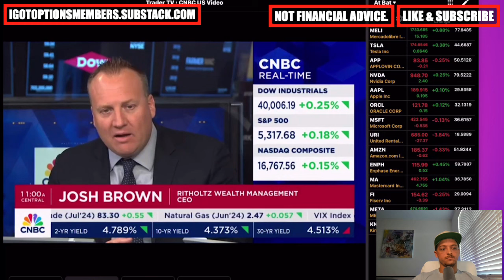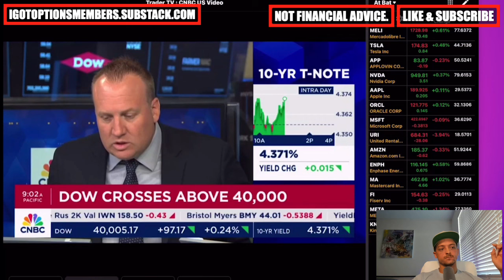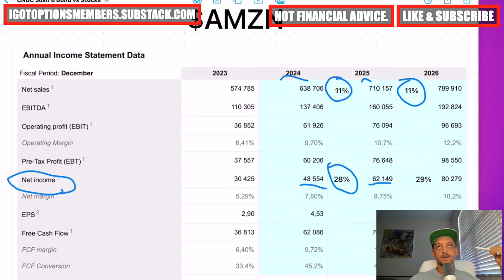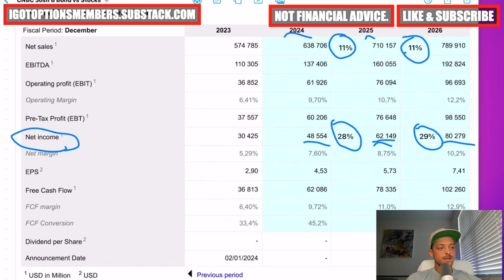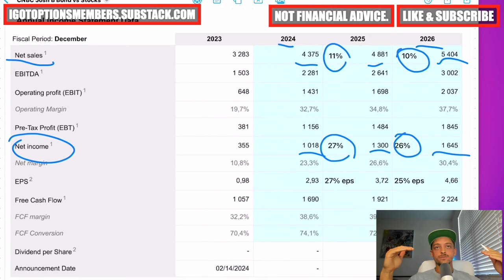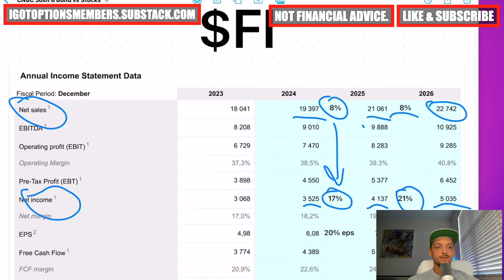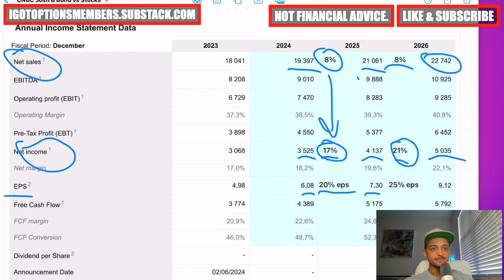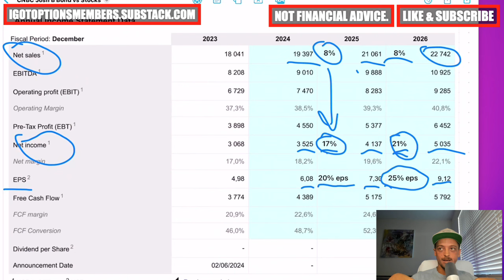JOSH BROWN CNBC CLIP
Josh Brown on why stock market is performing so well in a high-rate environment.